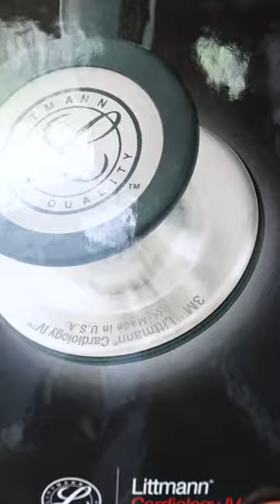Best Stethoscope for The Ambulance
The Paramedic Coach explains his recommendation on the best stethoscope to use on ambulance. The Littmann Cardiology IV stethoscope.

This is a great review for EMT students and paramedic students beginning their EMS education and studying to pass their NREMT exam.

Be Great,